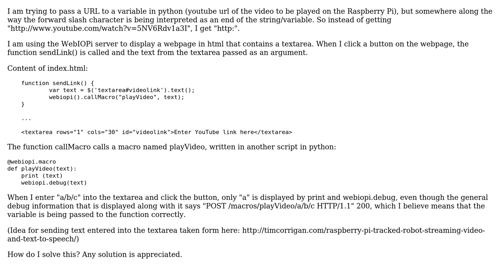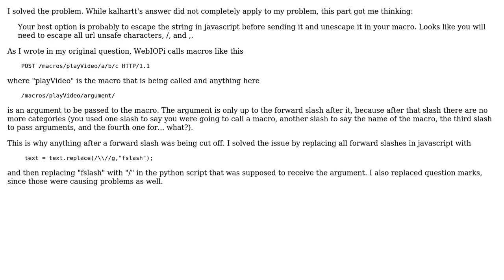Forward slash character ends variable in python/html (2 Solutions!!)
Forward slash character ends variable in python/html

With thanks & praise to God, and with thanks to the many people who have made this project possible! You are responsible for your own actions.